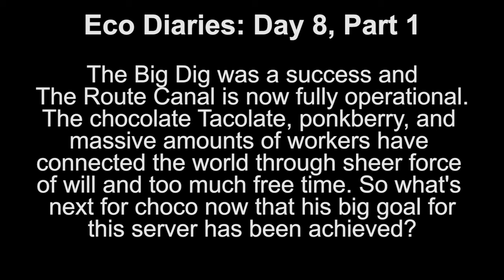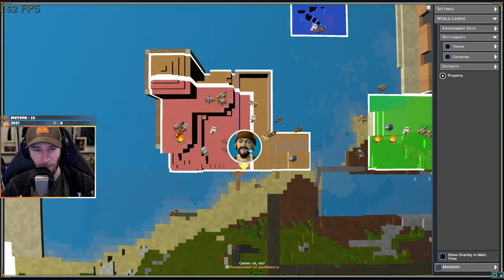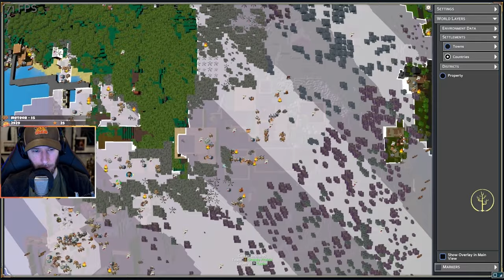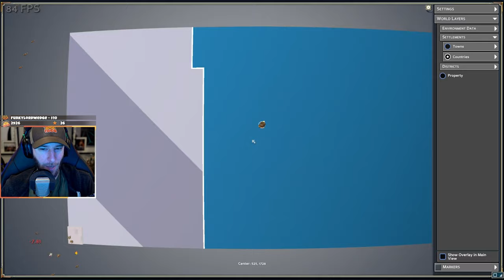Eco 2024: Day 8, Part 1 ft. dev, praviARM, Mecham, Raaandy, et al. - chocoTaco Eco Gameplay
In which we learn how the canal is doing, what the local politics have been, and what The chocolate Tacolate's next plans are. Enjoy!  - Beth
ft. chocoTaco, dev, praviARM, Mecham, Raaandy, et al.